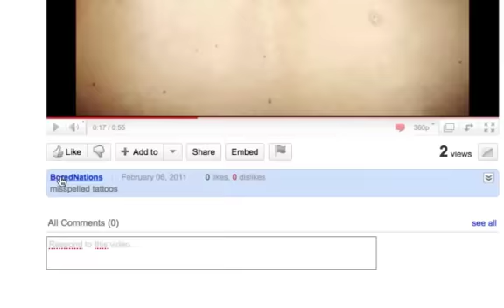MUBARAK STEPS DOWN!!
Mubarak resigned!!!
This is the end of the revolution!!!
The army has now all power